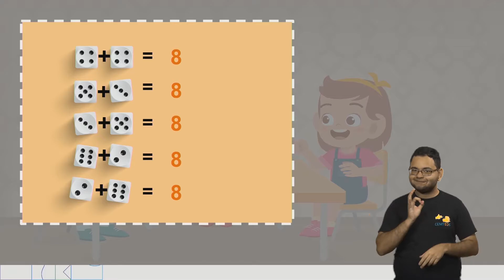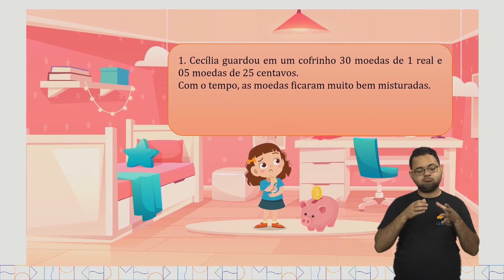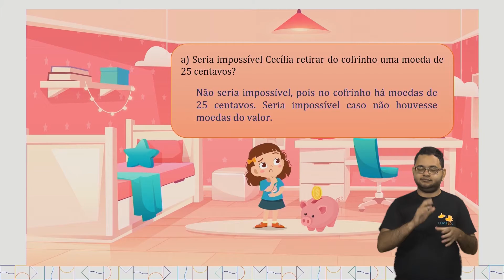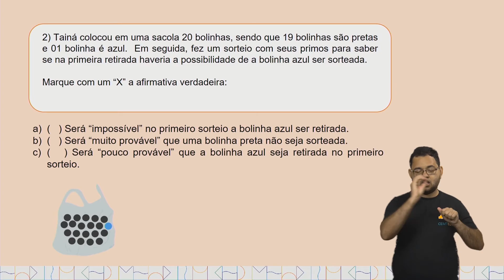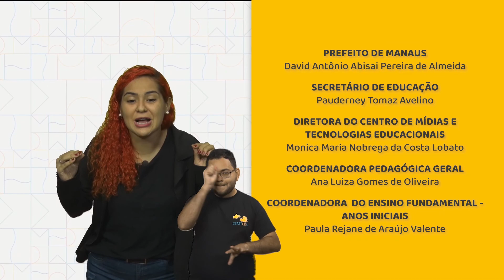Aula 92 - Matemática - PA07_2°EF-MA Classificar resultados de eventos cotidianos aleatórios;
como “pouco prováveis”,  “muito prováveis”, “improváveis” e “impossíveis”.